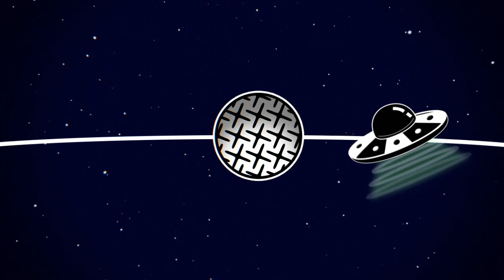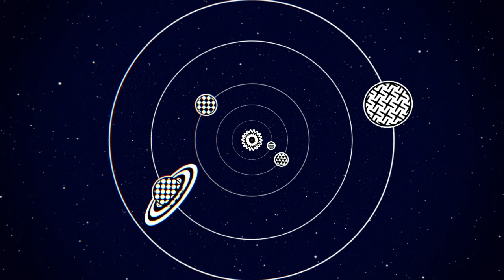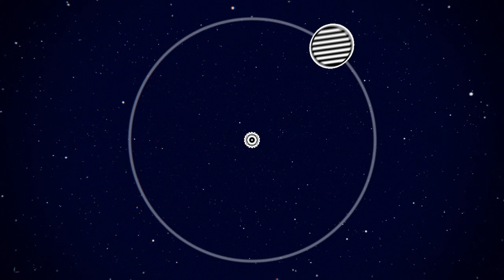Blue Fox Sensory - Space #2 - Baby Sensory - Fun Animation with Music for Baby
Welcome to Blue Fox Sensory!
Join us on a trip through outer space! Watch as our UFO explores the far reaches of the Universe in a journey that's out of this world!

You can also find space themed posters, and more, in our Etsy store